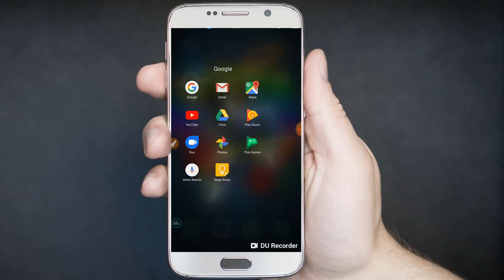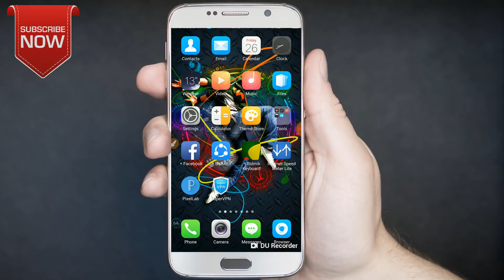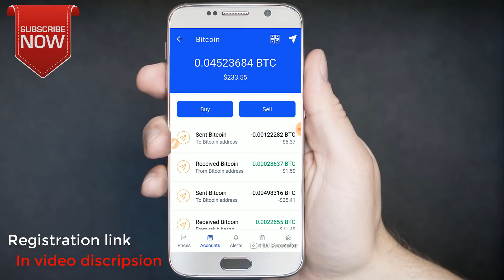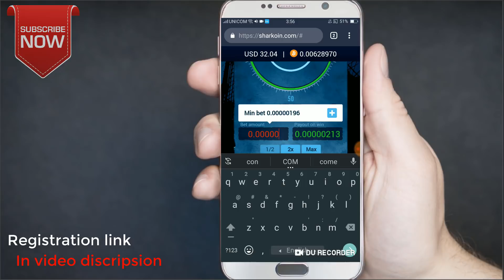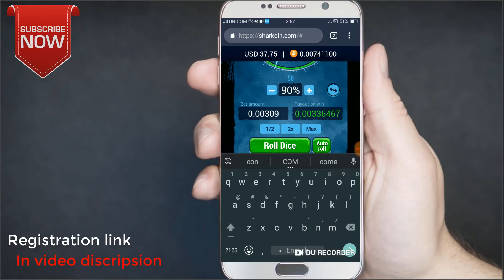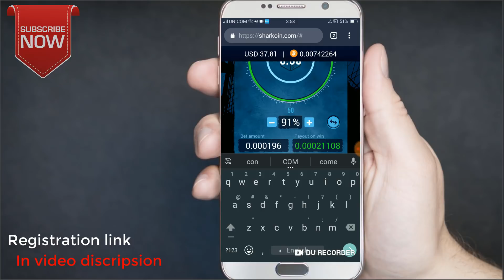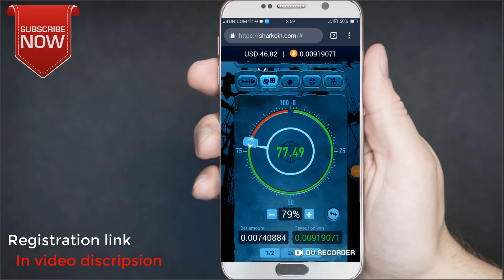sharkoin payment proof 455$ || latest secret trick 2019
in this video i will show you about sharkoin payment proof 455$  || latest secret trick 2019

SHARKOIN “Fish” Game

The SHARKOIN “Fish” game is very easy to play and a lot of fun! Before you start playing you can set the bet amount. The higher the bet the more you can win.

Goal of the game
Guess the field (the rectangular cell with the prized label) that has a hidden oyster. Every row has one winning field. If you pick the right field, your profit will increase and you will be able to move on up.

The best thing about this game is, that you can take your winnings after just one row! You don’t need to reach all 10 rows to be able to claim your prize. You can claim your win after you cleared just the first row. The game can be played in the “Hard” mode with a 50% winning chance or in the “Easy” mode with a 66.66% winning chance (but with lower prizes).

SHARKOIN “Dice” Game

Our ‘’Dice’’ game offers quick and instant wins! With a low house edge of 1%, the dice game is the most popular in the crypto community.

Set a bet amount and adjust your winning chance in the sphere from 1% to 97% for a higher or lower prize/profit. The lower the chance you set is, the bigger your profits! Click on ‘’ Roll Dice’’ to generate a result from 0 – 100.
Use the “Auto Roll” and the ”Roll under” functions so that you can enjoy your gambling experience to the fullest.

SHARKOIN “Mines” Game

‘’Mines’’ is an entertaining and adrenaline filled game! Start playing by placing a bet and by selecting the mines number.
The goal is to clear the board without detonating any mines. There are 25 fields that you can uncover. The higher the numbers of mines you select, the bigger your profit will be, but the risk of hitting a minefield increases as well! Take your winning before hitting any mines!

SHARKOIN Wheel of Fortune

Win a fortune by spinning the Wheel!
Set a bet amount and click on “SPIN” and you can win up to 3 x your bet amount every time you spin the wheel!
Try your luck at the Wheel of Fortune with Free Spins! Free spins available every time your balance is on 0!

We hereby reserve the right to invalidate any betting in the event of such behavior.